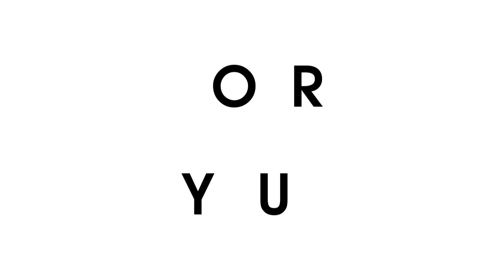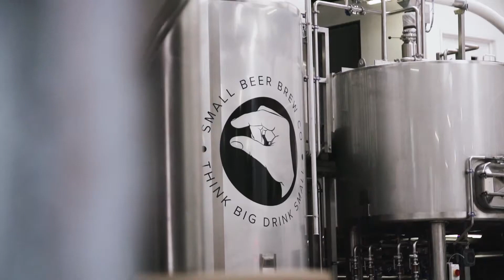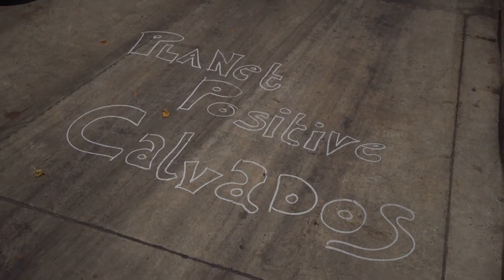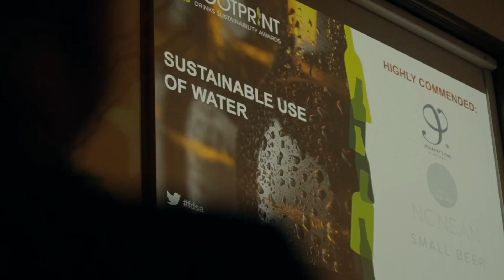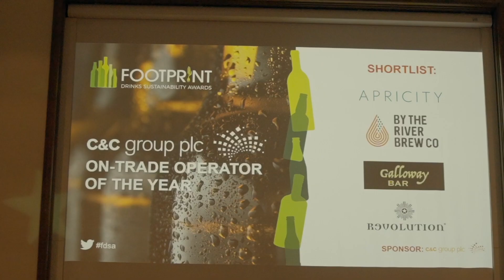Opening Film for the Drinks Sustainability Awards 2023